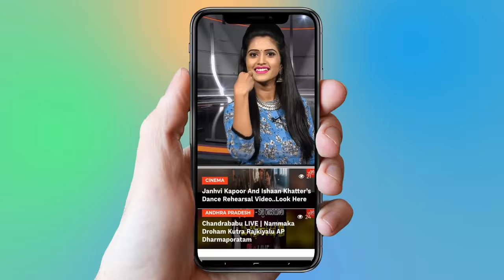Konda Surekha Election Campaign Special Song | KondaMurali | Parkal Politics | YOYO TV Channel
2 . Telangana Congress Third MLA List | Mahakutami | Revanth Reddy | Telangana

3.  Is Telangana Congress MLA Candidates List For Telangana Assembly Elections 2018 Confirmed?

4. Rahul Gandhi Speech at Kamareddy @Telangana Congress Public Meeting

5. 2050 లో ఊహించని విధంగా మనిషి జీవితం

6.  Mangli Songs | Mangli Excellent Performance at ATC 2018

7. Folk Singer Sai Chand Songs on Revanth Reddy at TRS Meeting - Kodangal

9. Madhu Priya Song Performance & Anchor Udaya Bhanu Dance at World Telangana Convention

10. Interesting Facts About Teenmar Mangli

ఓటు వేయకపోతే ఏమవుద్దో ఒక్క ఐదు నిమిషాలు కేటాయించి తెలుసుకోండి..
Make Your Vote Count | BS EDITORIAL | YOYO VIEW | YOYO TV"